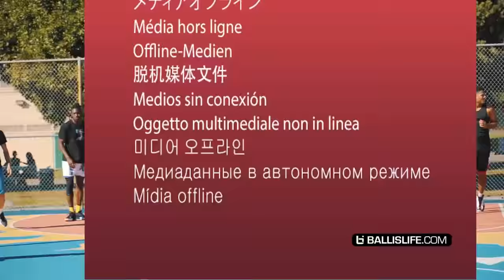The BEST Ankle Breakers & Crossovers Of 2021!! (It's WILD)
The best ankle breakers we caught on camera in 2021. This might be one of the best years of ankle breaking yet!